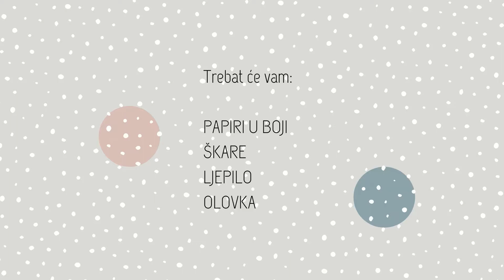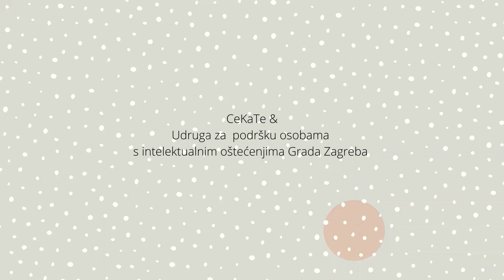Cool School Zima na Trešnjevci - treća radionica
COOL SCHOOL ZIMA NA TREŠNJEVCI
Besplatne online radionice za djecu i mlade

petak 8.1.2021./ Radionica izrade tulipana od papira / 11:00 h / reciklaža i inkluzivna radionica
Radionica je nastala u suradnji s Udrugom za  podršku osobama s intelektualnim oštećenjima Grada Zagreba
Nakon duge zime stiže nam proljeće, ali zašto ne bi već danas došlo u vaš dom. Naučite s nama napraviti predivan buket tulipana od papira koji mogu krasiti vaš dom.
Voditeljica radionice je Biserka Kopčok.

Centar za kulturu Trešnjevka tradicionalno će održati program Cool School Zima na Trešnjevci, besplatne online radionice za djecu i mlade od 4. do 14. siječnja 2020. s početkom u 11 sati na službenoj web stranici i Facebooku Centra za kulturu Trešnjevka. Svake godine do sada družili smo se u Centru za kulturu Trešnjevka i povremeno u Društvenom domu Prečko, a ove godine smo odlučili razveseliti djecu i naše vjerne polaznike radionica u ovim drugačijim vremenima te ćemo radionice održati online. Kroz ciklus od šest radionica naučit ćemo kako se reciklažom dolazi do kreativnosti. Ove godine nas krasi i još jedna odlika: radionice su inkluzivne i prilagođene za djecu s invaliditetom.  U kreiranju ovogodišnjih radionica CeKaTe-u pridružili su se Udruga Zeleni klik! Zagreb  i Udruga za podršku osobama s intelektualnim oštećenjima Grada Zagreba.